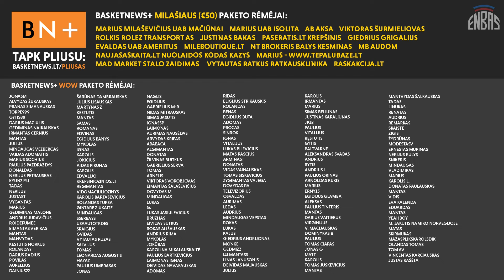Daviso kriptonitas, bipoliniai rezultatai ir ateities klubas Buzeliui | ENBAS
ENBO tinklalaidėje Mykolas Jankaitis ir Rokas Grajauskas aptaria įsimintiniausius pastarosios savaitės NBA rezultatus, įdomiausias artėjančias dvikovas ir galimą Mato Buzelio pirmąją karjeros stotelę.

Temos:
- LeBrono pasiekimas ir banguojanti Sakramento „Kings“ forma (0:00);
- Anthony Daviso karjeros statistika prieš europiečius (18:38);
- Potencialiai neįtikėtinas „lūzerių“ mūšis (33:32);
- Bipolinis sindromas NBA lygos rezultatuose (38:47);
- Rytų konferencijos atkrintamųjų paveikslas (53:40);
- Įkrintamųjų legenda ir ateities klubas Buzeliui (1:01:15).